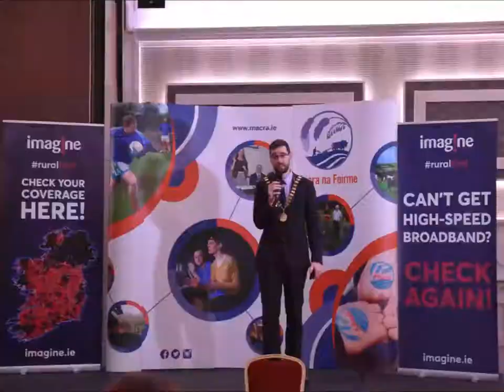Avondhu Macra Rally - Imagine Club of the Year and Best New Member recap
A quick recap Club of the Year and Best New Member competition at the Avondhu Macra Rally 2019!

Congratulations to joint runners up Enfield Marca and Ballinascarthy Macra and to Callan Macra for winning the Imagine Club of the Year Final! Congratulations to Amy Rose Holden, Best New Member!